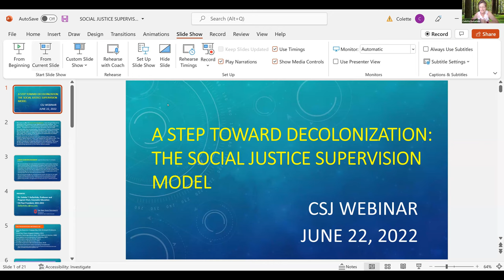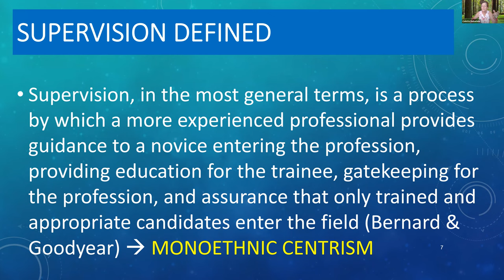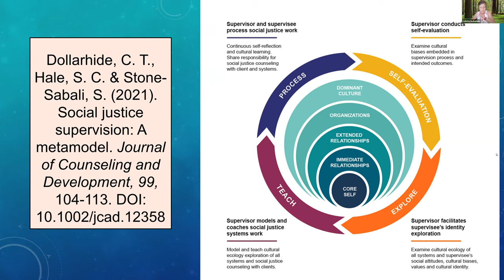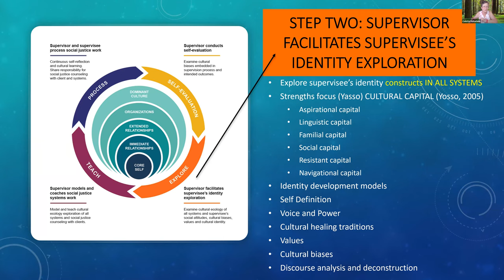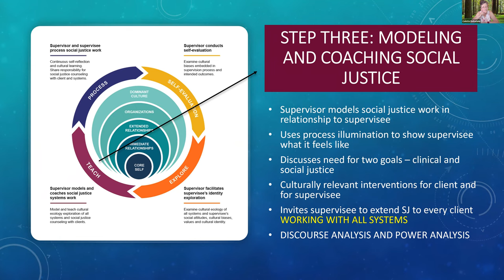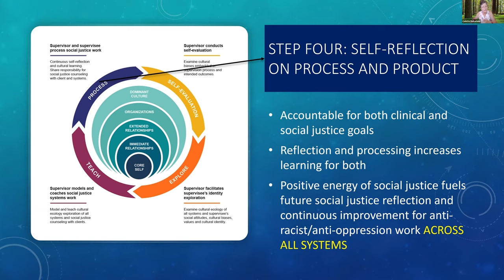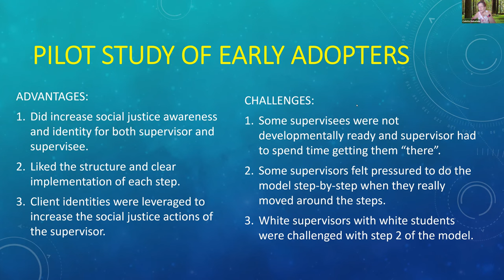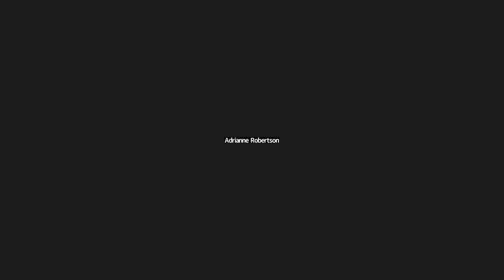CSJ Webinar: A Step Toward Decolonization: The Social Justice Supervision Model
CSJ Presents: A Step Toward Decolonization: The Social Justice Supervision Model

In this webinar, we will discuss why supervision needs to be decolonized and how to ensure that supervision is grounded in social justice.  A new model of social justice supervision (Dollarhide, Hale, & Stone-Sabali, 2021) will be offered, with benefits and challenges outlined based on a pilot study of supervisors using the model.

Learning Objectives:
Learning Objective 1:  Attendees will understand why current supervision practice is oppressive as a tool for white hegemony.
Learning Objective 2: Attendees will understand the Social Justice Supervision Model, outlining the steps for practice.
Learning Objective 3: Attendees will be able to contextualize the model in terms of their own supervision practice based on the benefits and challenges of the model as articulated in a qualitative pilot study of supervisors using the model.

- Counselors for Social Justice, a division of the American Counseling Association  -

Become a member and gain access to our quarterly webinar series, quarterly newsletter, mentorship and leadership opportunities, and more!